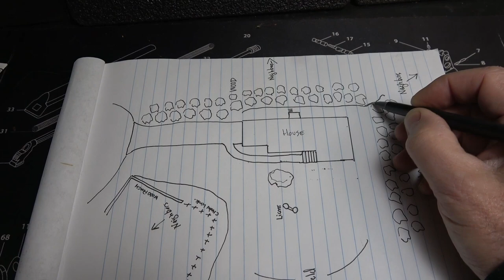Prepared to Bug Out or Bunker In?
When SHTF, will you bug out or bunker in? Depending on your situation, it may be best to stay put. “Staying home” doesn’t necessarily mean you’re bunkered in.

In this video, Sootch talks about what it means to actually bunker in and the benefits of staying put to ride out most situations. Watch the video to see what gear you might need to make sure you are prepared to bunker in.

Even if you’ve decided to bunker in, you should always have a bug out plan and a bug out bag prepared because eventually, you will need to use it. You need an exit plan.

SUBMIT YOUR EDC POCKET DUMP VIDEO

Be featured on our channel ...

We'll be doing a draw on the day we hit 300,000 and will be giving away three kick ass mystery boxes. Put your name in the hat …